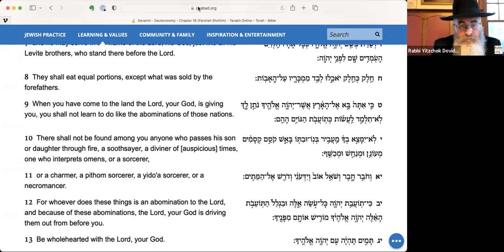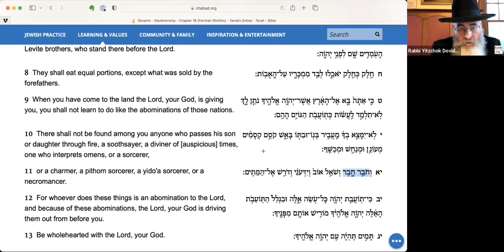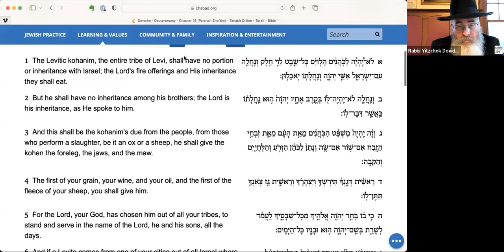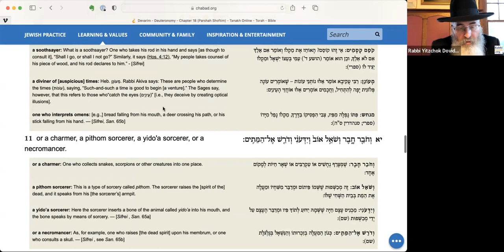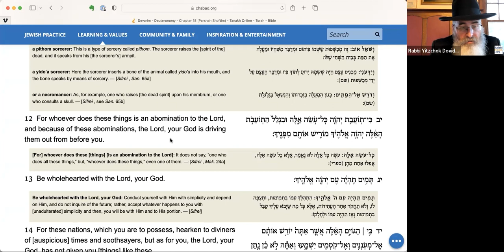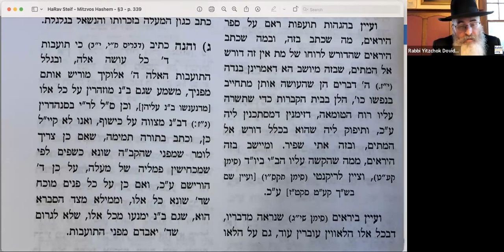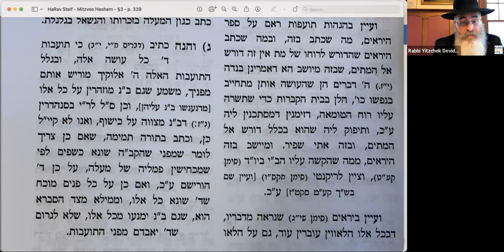2023-04-16 - Mitzvos Hashem - Rabbi Steif #56 - Stop turning to artificial senses of security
There is one message from the Creator to all mankind.  How to lead a proper and happy life.

If you like these videos, join the movement to bring every man, woman and child to live the way that is intended.